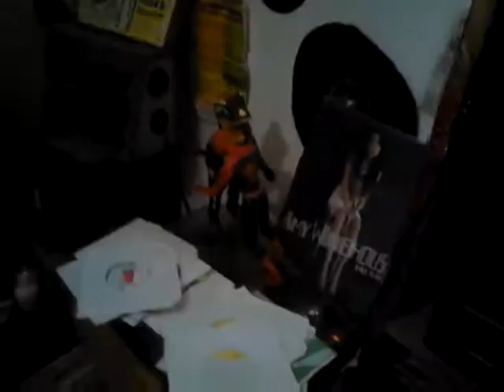BABY CHAM - No soundbwoy - Sleng teng riddim - Soundclash weapon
Baby CHAM ( now shortened to CHAM), in his hay days at Mad house Studio, he become famous with tunes like Ghetto Story, Can I get.